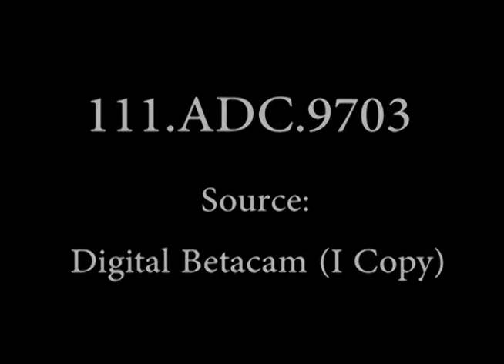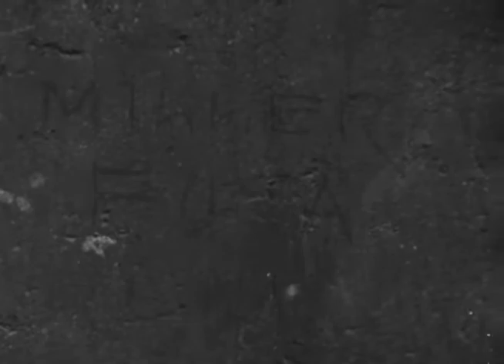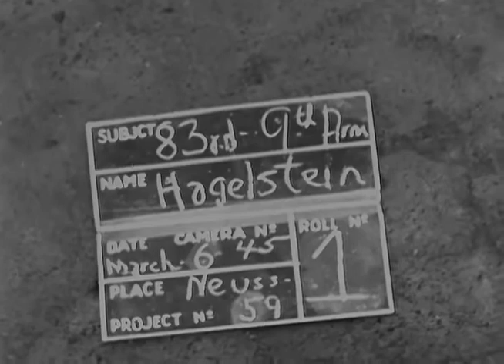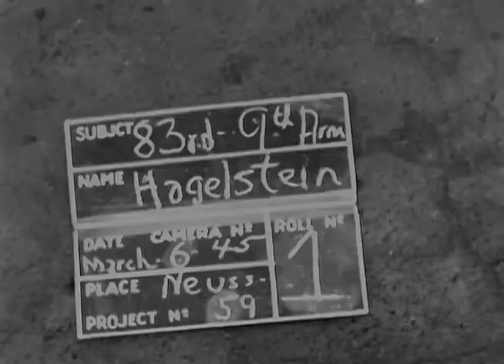Combat in Cologne, March 1945 (104th Infantry Division/3rd Armored Division)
104th Infantry Division with support from 3rd Armored Division armor in Cologne/Köln in March 1945 (to 7:48). 83rd Infantry Division / Ninth Army footage begins at 7:50. Source: NARA, 111-ADC-9703